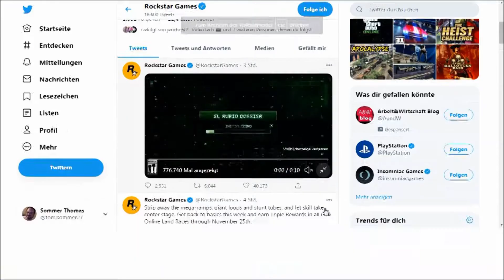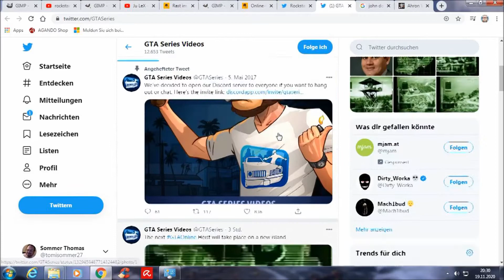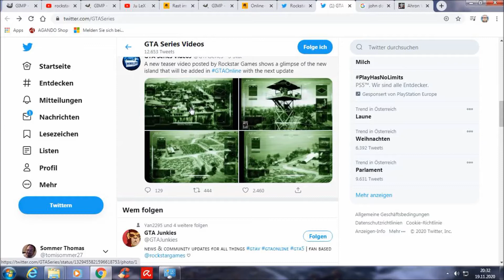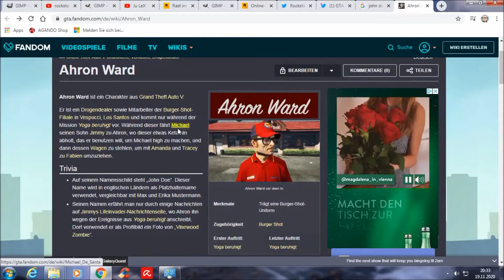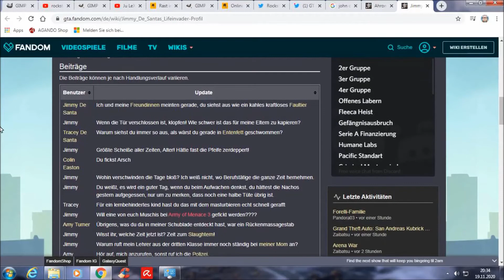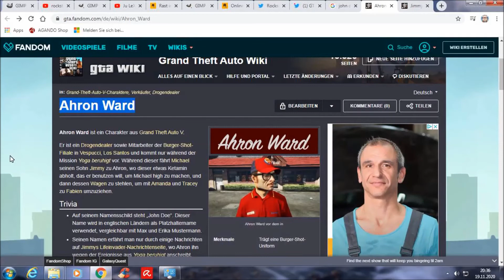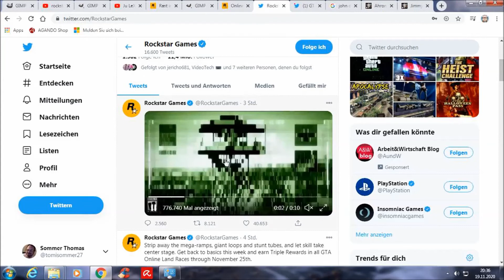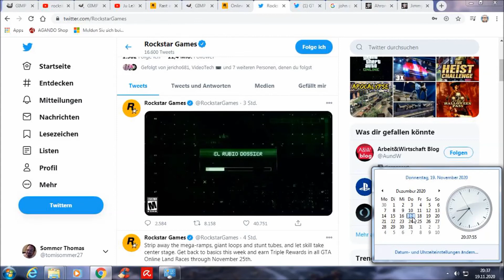Gott sei dank das Raten hat ein Ende - Meine Meinung über das kommende Update - John Doe=Ahron Ward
Im bestehenden Teaser steht der Name John Doe, aber wer ist des eigentlich.
Habe mich schlau gemacht , es ist ein Charakter aus dem Storymodus.

John Doe = Ahron Ward

Ahron Ward ist ein Charakter aus Grand Theft Auto V.

Er ist ein Drogendealer sowie Mitarbeiter der Burger-Shot-Filiale in Vespucci, Los Santos und kommt nur während der Mission Yoga beruhigt vor. Während dieser fährt Michael seinen Sohn Jimmy zu Ahron, wo dieser etwas Ketamin abholt, das er benutzen will, um Michael high zu machen, und dann dessen Wagen zu stehlen, um mit Amanda und Tracey zu Fabien umzuziehen.

Auf seinem Namensschild steht „John Doe“. Dieser Name wird in englischen Ländern als Platzhaltername verwendet, vergleichbar mit Max und Erika Mustermann.
Seinen Namen erfährt man nur durch einige Nachrichten auf Jimmys Lifeinvader-Nachrichtenseite, wo Ahron ihn wegen der Ereignisse aus Yoga beruhigt anschreibt. Dort verwendet er als Profilbild ein Foto von „Vinewood Zombie“.